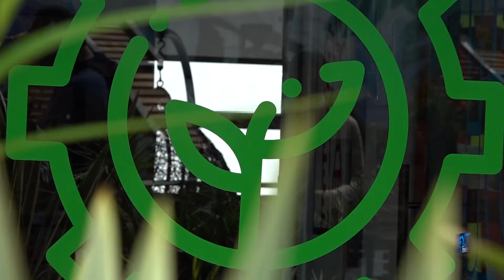Emprendiemiento con Acciones Ambientales.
Con Acciones Ambientales, buscamos concientizar a los miembros de todas las pequeñas, medianas y grandes empresas para tener responsabilidad ambiental y desde esta charla crear lazos que unan a la sociedad y reinventar nuestro medio ambiente.